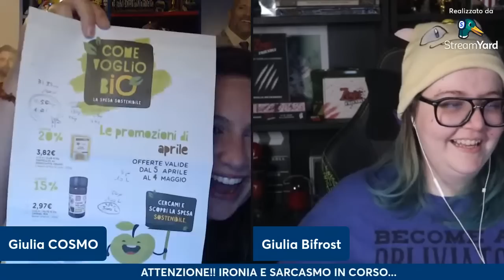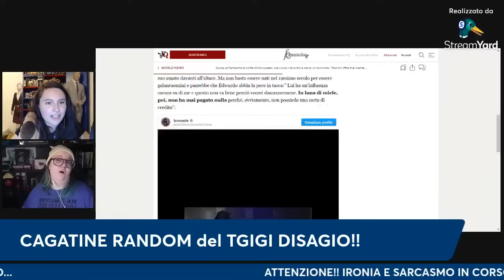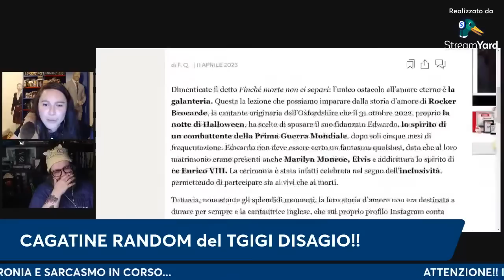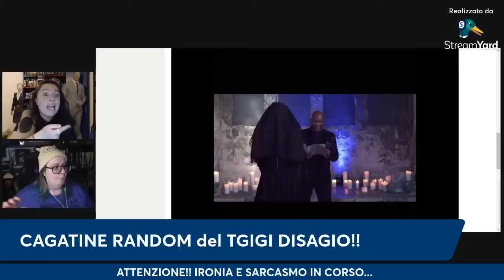LE ZOZ*ERIE PIÙ STRANE DELLE STAR e tante altre STORIEASSURDE CON GIULIA BIFROST PER RIDERE INSIEME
ASCOLTATE IL MIO PODCAST 💙 SUPER GAFAS E IL RAPITORE DI GATTI!😻

Vi piacciono le MAGLIETTE PAMPLING che indosso?? Allora acquistatele usando il MIO CODICE... COSMO!! È compatibile con OGNI PROMOZIONE sul sito e vi regalerà UN PAIO DI CALZE per OGNI VOSTRO ORDINE!! Cliccate qui per raggiungere il SITO

VOLETE FARMI UN REGALO?

Continuiamo la nuova rubrica LIVE: storieassurde con Giulia Bifrost!! Parliamo prima ... Ma non solo: ... e tanto altro!! Avete voglia di risate e divertimento?? Siamo qui per questo!!